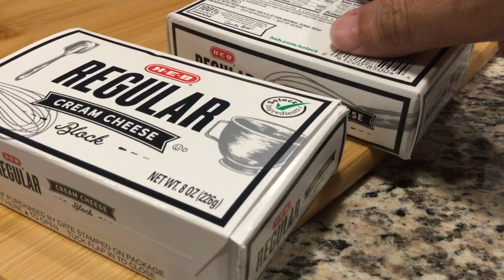Jalapeno Poppers (Jalapeños Rellenos de Queso Crema) | Quiero Comida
Hola que tal amigos! No olviden de dar una manita arriba y compartir nuestros videos. muchas gracias y que Dios los Bendiga!

RECUERDA: No olvides de disfrutar todo lo que haces, Asi como yo disfrute en hacerlo. 😍